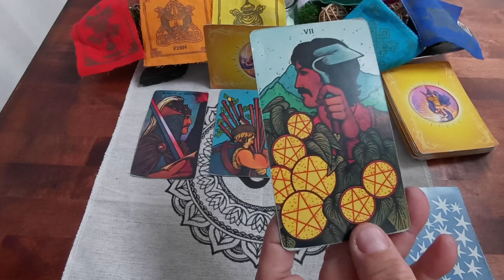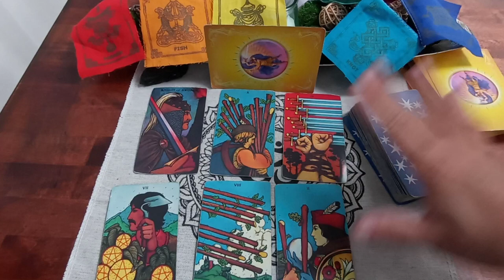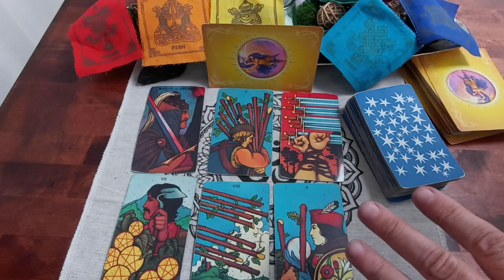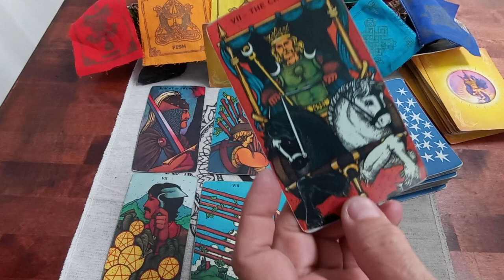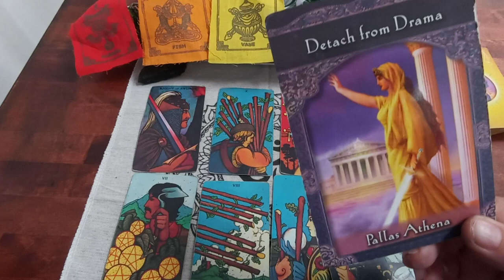March 2021 CAPRICORN Tarot “Ding Ding! Moving toward the Good Stuff! Find Out How!” 🌞(Mar 22 Weekly)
Donations are so appreciated as we share the love together Go